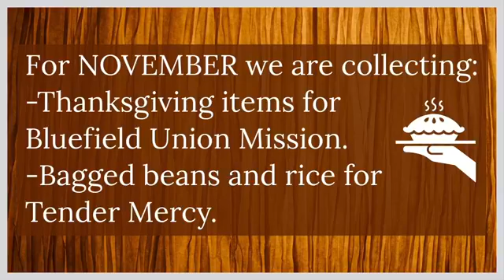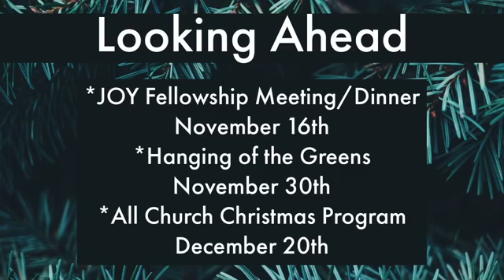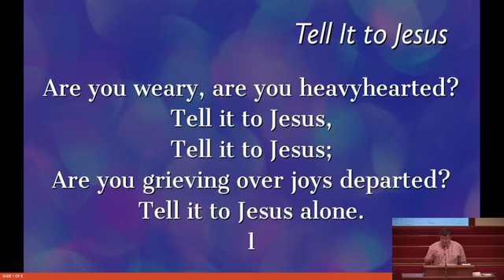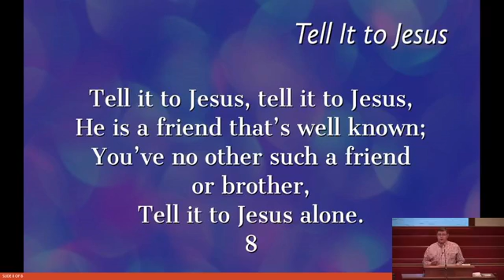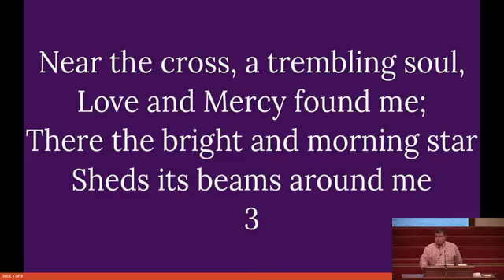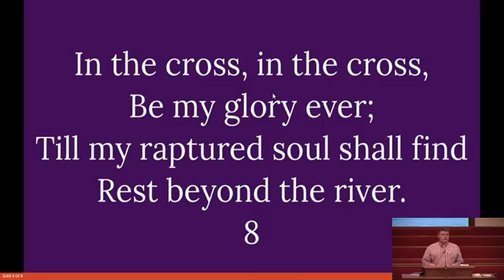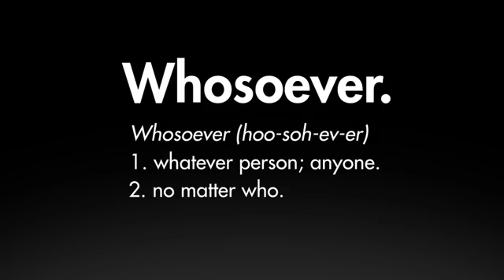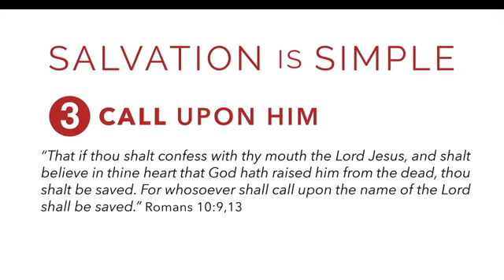Maranatha Baptist Church - Nov. 11, 2020 - Wednesday Night Bible Study